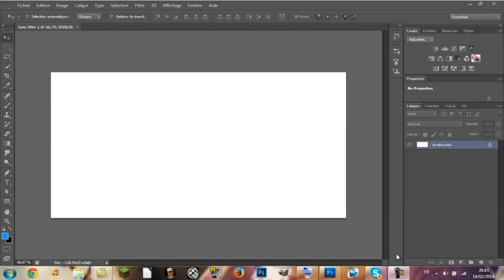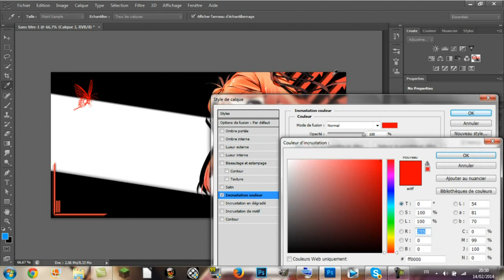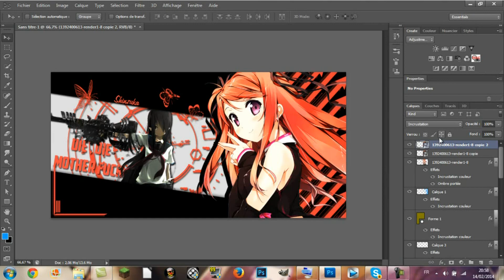Speed Art #5 - Come in Back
On se retrouve pour une nouvelle vidéo et c'est un SA , donc donné vos avis pour que je m'améliore car
vous a plus ou le contraire bien sur , abonné vous si vous aimer
mon travail et moi je vous dit PEACE !

Une commande a passez pour une bannière un avatar ou autres ?
Add me on Skype : kh13002